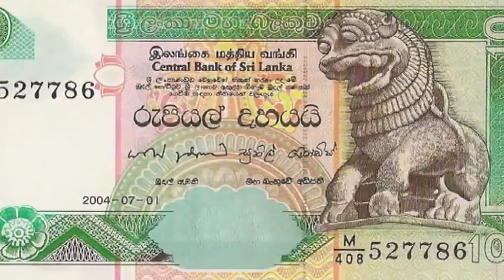تلویزیون ایران فردا - تقویم تاریخ سه شنبه 15 بهمن